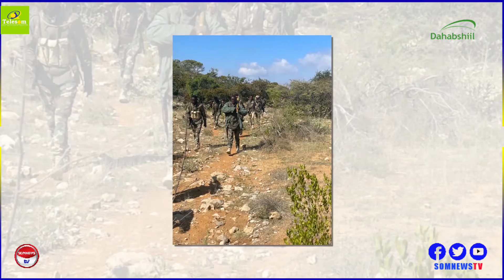Puntland ayaa howlgal ku qabatay qaraxyo ay diyaariyeen Al-Shabaab by mahamud ahmad shahsha